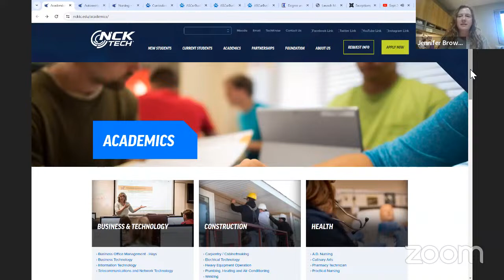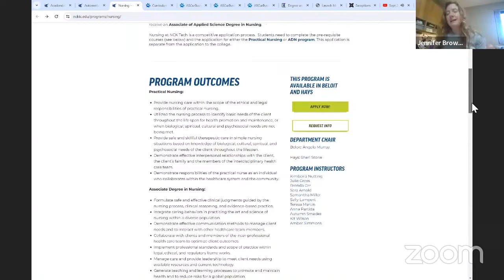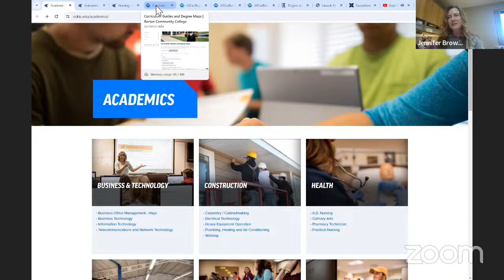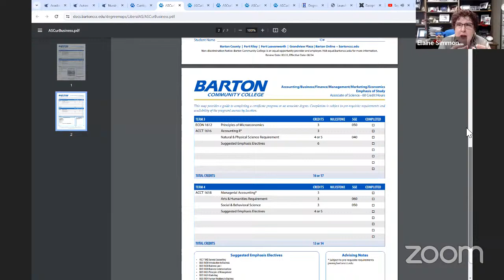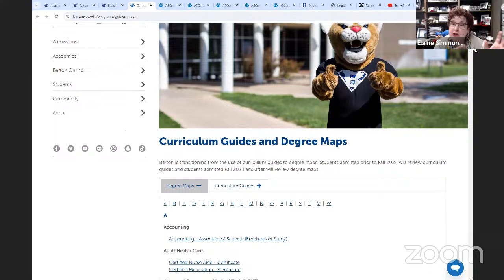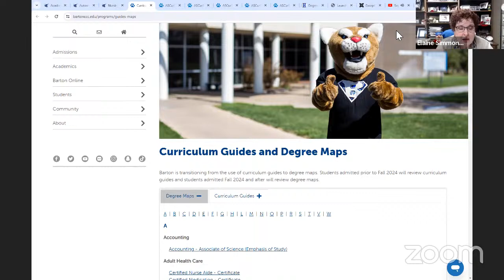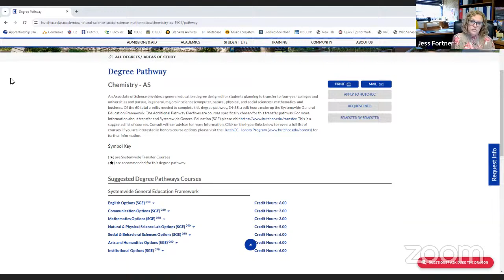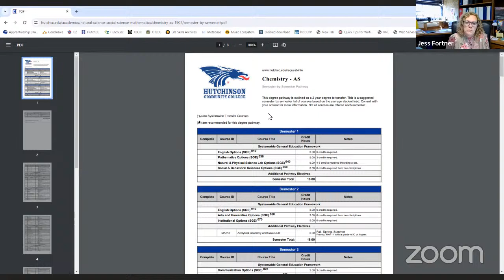Mar 20th Academic Affairs